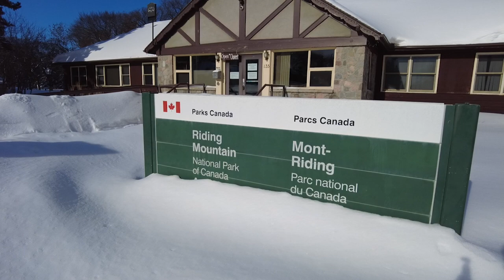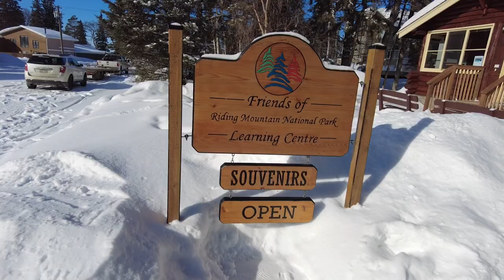Wasagaming in Winter 2022 - Travels with Bill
See what you can do in winter at Riding Mountain National Park and the Clear Lake / Wasagaming townsite.  See how to enjoy a skate, go snow shoeing or even ride a snow bicycle.  Plus we'll explore the Friends of Riding Mountain National Park store.  Grab some hot chocolate and lets go!